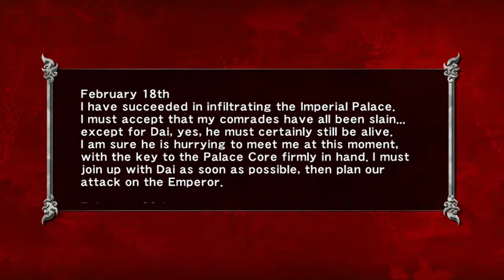Ninja Gaiden Sigma - Chapter 17: Vengeful Spirit [MASTER NINJA]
Synopsis:
The fate of the sisters has been decided. Ryu now heads for the depths of Zarkhan, determined to fulfill his vengeance once and for all...
Save Points/Boss Fights:
#1 - 0:50
#2 - 5:08
Doppelganger Fiend - 5:43
#3 - 7:54
#4 - 14:43
#5 - 21:28
#6 - 23:07
Doku - 23:31
Golden Scarabs:
#48 - 14:55
#49 - 16:49
Items:
Serpent, Deity of Creation - 3:13
Griffon Key - 7:06
Life of the Gods - 9:57
Gen's Diary - 10:19
Elixir of Spiritual Life - 10:52
Key of the Lion - 12:19
Life of the Gods - 14:37
Key of the Lioness - 19:00